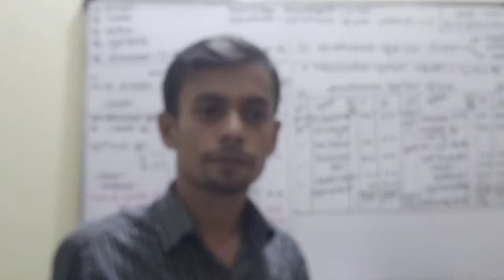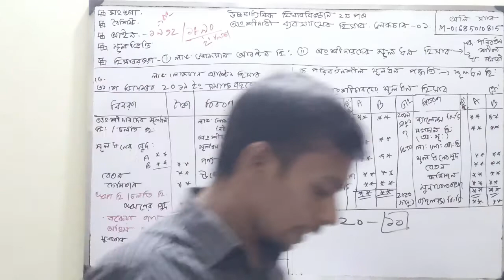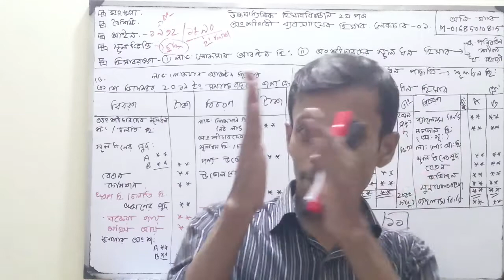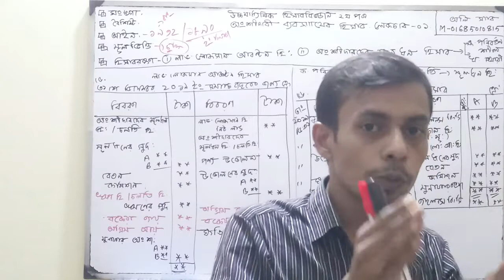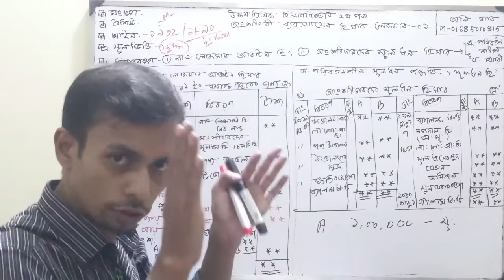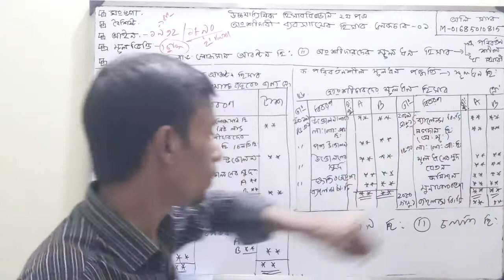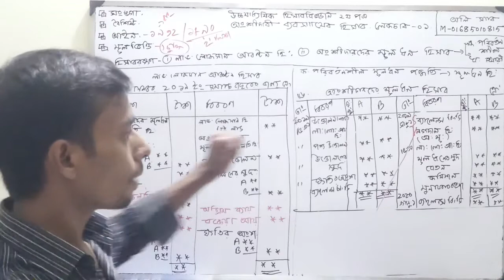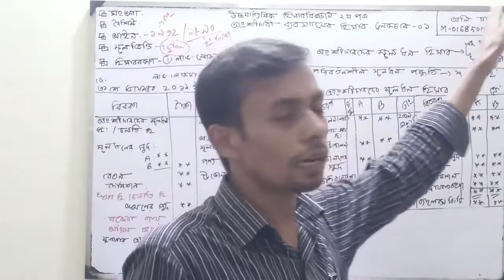উচ্চমাধ্যমিক হিসাববিজ্ঞান দ্বিতীয় পত্র, অংশীদারি ব্যবসায়ের হিসাব,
অংশীদারি ব্যবসায়ের হিসাব
লেকচার ০১ বেসিক অংশ